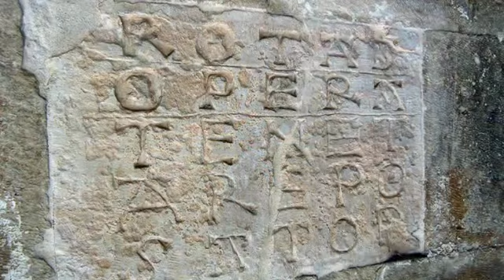Foto da amare Le più belle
Secondi il mio modesto parere sono le foto più belle da me realizzate